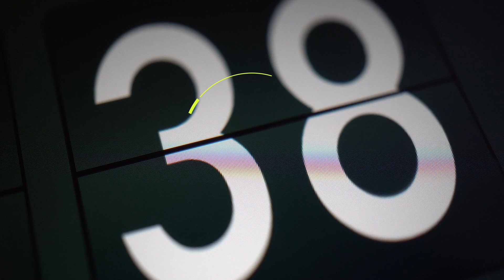Joseph opens up about his personal journey of dealing with trauma and pursuing his childhood dreams.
In this powerful episode of Near Life Conversations, Joseph opens up about his personal journey of dealing with trauma and pursuing his childhood dreams.

He talks candidly about growing up with a sister who had epilepsy and the challenges that came with it. Joseph shares how he struggled to come to terms with his sister's condition and how it affected his family. He also discusses how he coped with the trauma of his sister's illness and the impact it had on his mental health.

Joseph also shares his passion for soccer and his childhood dream of becoming a professional player. He talks about the obstacles he faced along the way, including being rejected from college and getting into an altercation during a match that resulted in a red card and a broken wrist.

Through his honest and inspiring words, Joseph offers a unique perspective on the power of perseverance and chasing one's dreams, despite the obstacles that may come our way. His story highlights the importance of resilience and determination in overcoming adversity and achieving our goals.

Join us for this thought-provoking conversation, as Joseph shares his personal journey and offers insight into the realities of dealing with trauma and chasing one's dreams. Near Life Conversations is committed to promoting empathy, understanding, and positive change, and we hope that this episode inspires others to find the strength to overcome their own obstacles and pursue their passions.